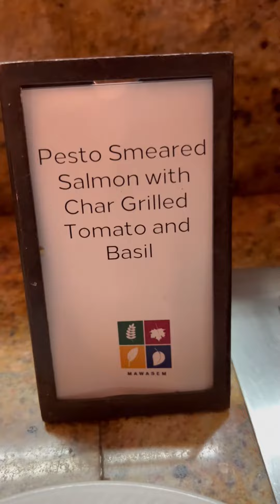Happy birthday, Donna Belle!💐 Italian Night @hilton Doha on 4th February 2023 thank you, Ryan❤️